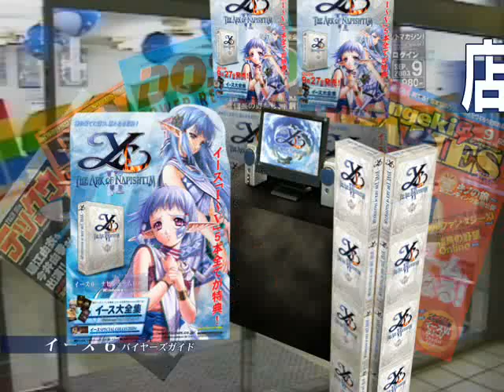Ys VI The Ark of Napishtim Buyers Guide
This was the first video available showing Ys VI in 2003.